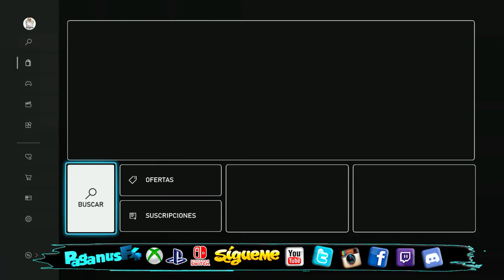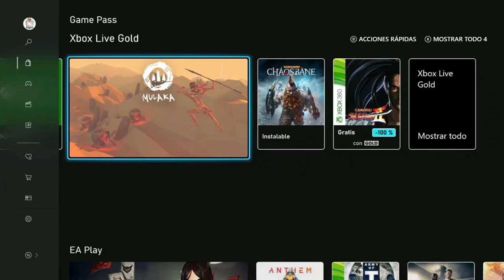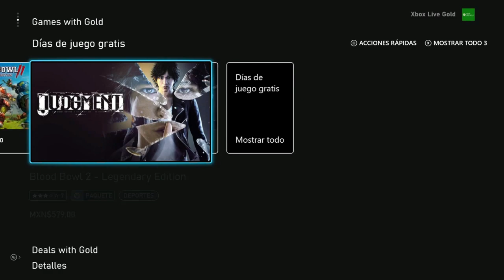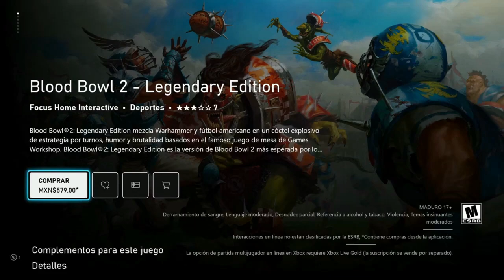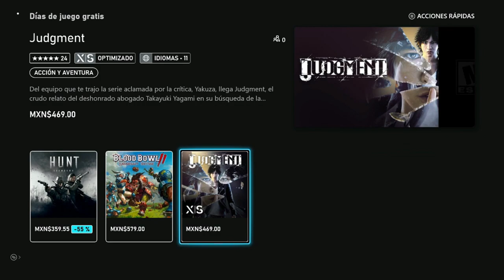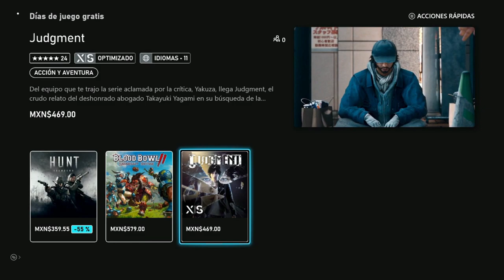Juegos Gratis Como Parte De Los Free Play Days | PagaNoticias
Llega un fin de semana y también llegan JuegosGratis como parte de los FreePlayDays, toda la información en esta PagaNoticia. (Del 16 al 20 de Septiembre)